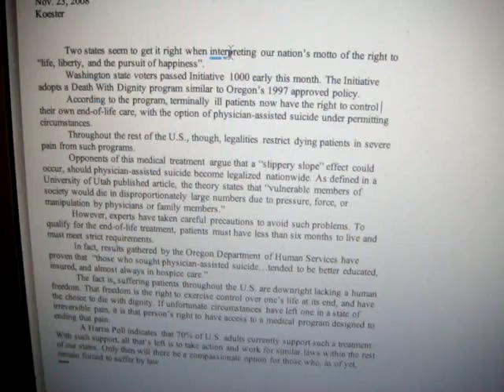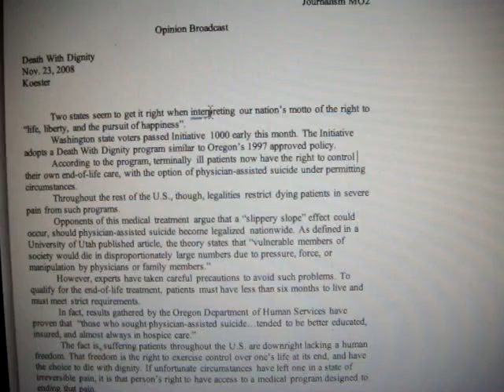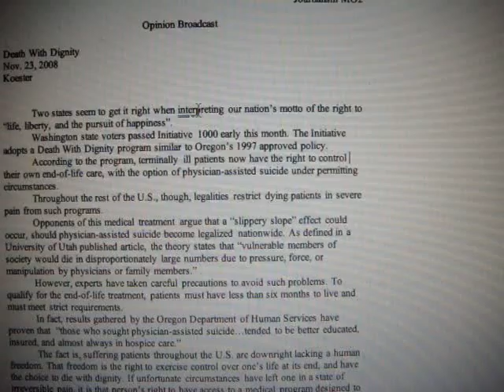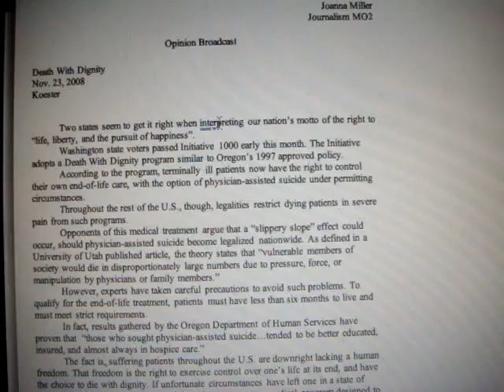Opinion Broadcast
Dying With Dignity